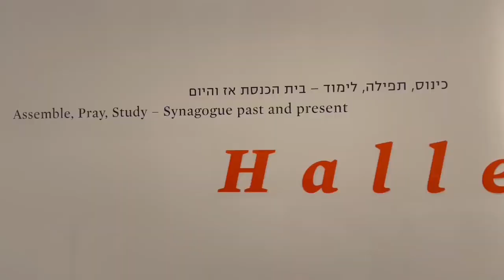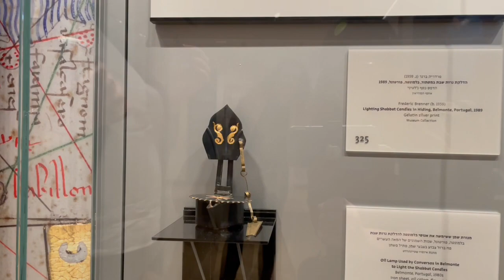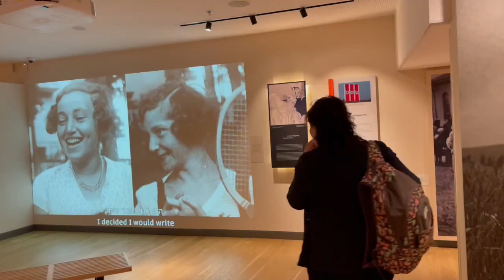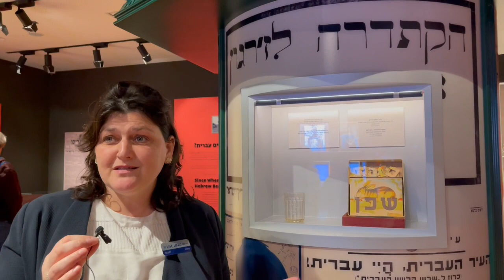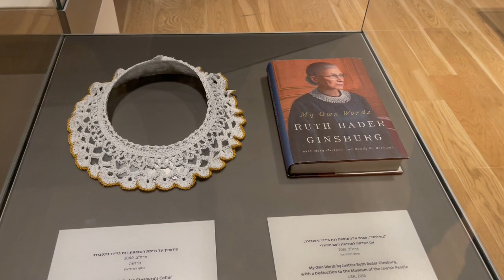Warum ihr das "ANU - Museum des jüdischen Volkes" in Tel Aviv-Yafo unbedingt besuchen müsst